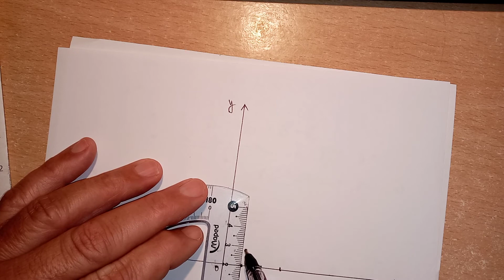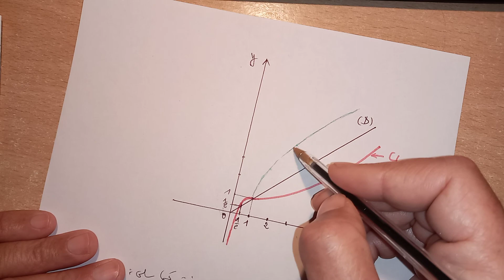الدالة اللوغاريتمية.تمرين شامل.الثانية بكالوريا علوم.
دراسة دالة لوغارتمية وإنشاء منحنى الدالة العكسية..